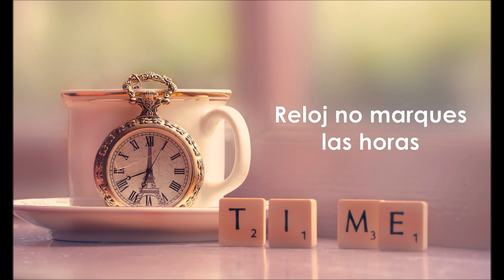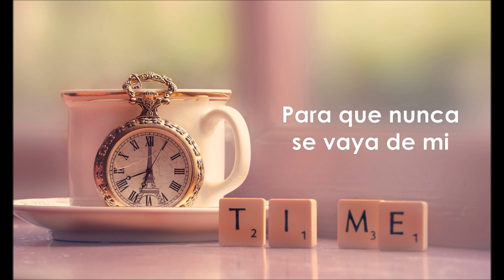Luis Miguel - El Reloj (Letra) ♡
- ° - Créditos edición de video - ° -
- - - - - = B  A  S  T  I  A  N = - - - - -

El Reloj
Luis Miguel
Tercer Romance
1997

Letra:
Reloj no marques las horas
Porque voy a enloquecer
Ella se irá para siempre
Cuando amanezca otra vez

Nomás nos queda esta noche
Para vivir nuestro amor
Y tu tic-tac me recuerda
Mi irremediable dolor

Reloj detén tu camino
Porque mi vida se apaga
Ella es la estrella que alumbra mi ser
Y sin su amor no soy nada

Detén el tiempo en tus manos
Haz esta noche perpetua
Para que nunca se vaya de mi
Para que nunca amanezca